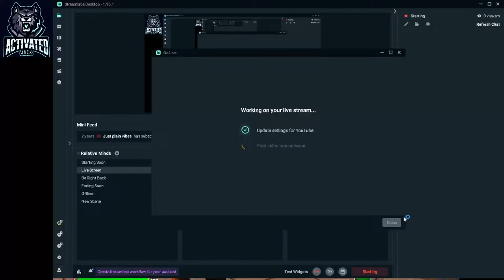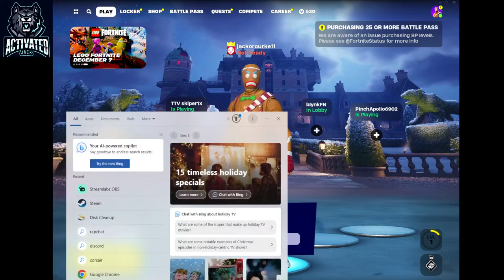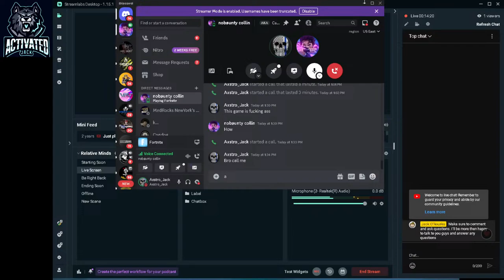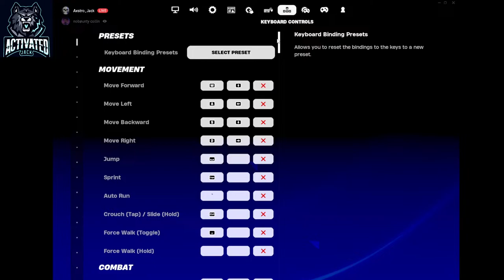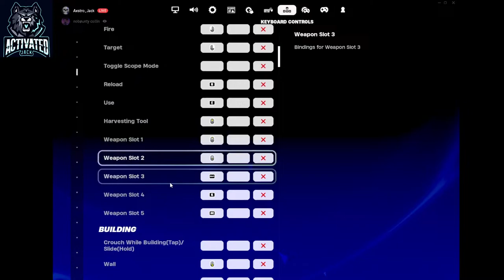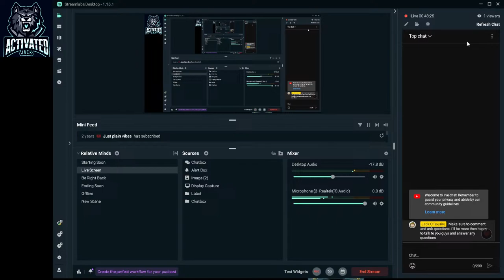Fortnite new season